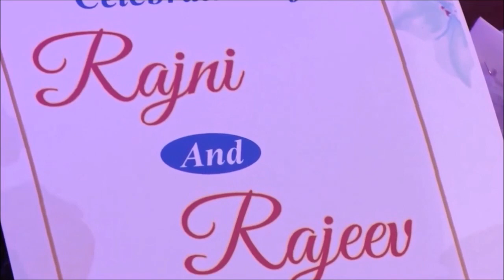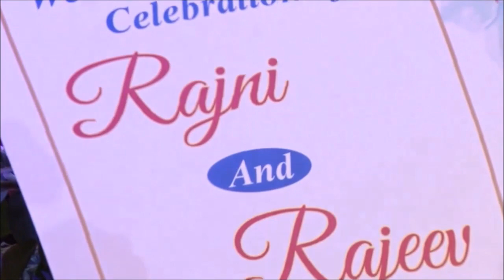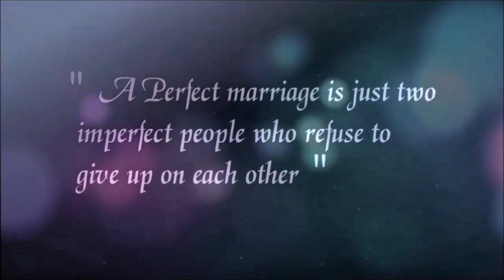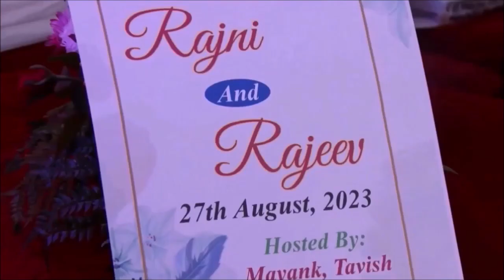40th WEDDING ANNIVERSARY Part 1 / YEAR 2023 / RAJNI RAJEEV / EXOTICA / MULTANI INDIANS /MULTANI BOLI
40th WEDDING ANNIVERSARY Part 1 / YEAR 2023 / RAJNI RAJEEV / VIDEO FOR MEMORIES / MULTANI INDIANS /MULTANI BOLI
People from Multan or areas around it are called Multani people. At the time of partition in 1947 mostly Hindus from Multan and its surrounding areas migrated from West Pakistan and mostly settled down in Delhi and adjoining areas.  Multanis who migrated to India remained preoccupied in settling themselves economically while neglecting the cultural aspect of their life. It is a matter of sorrow that most Multanis have almost lost and forgotten their language.  Now they painfully realize that due to their indifference and lack of pride in their culture, their cultural heritage is threatened with extinction. It is high time all Multanis must unite and make all out efforts to revive and revitalize this rich heritage.

मुल्तानी भारतीय मुल्तानी बोली ,   यह चैनल लोगों के जीवन की कहानियों पर दिलचस्प वीडियो अपलोड कर रहा है
 जिंदगी दे ना भूलन वाले डेन, जीवन ते समाज दे सारे  लोगें कूँ अपणे सुपन्यां कूँ  सच करण कीते हौंसला डेन्दा हे अपणे गुज़रे वये वक्त नाल  शांति बणाई रक्खो  ताकि ए तुआडे वर्तमान कूँ परेशान न करे।  तुआडे अलावा कुई वी  तुआडी  खुशी दा मुक्खी कैनी ।  डुजे  लोग जो सुचेन्दे हिन ओ तुआडे कहीं काम्म दा कैनी।  वक्त करीब - करीब सारे ज़ख्म भर डेन्दा हे  अपणे जीवन दी बराबरी डुजे लोगें नाल न करो ते उनां कूँ अपणे हिसाब नाल न समझो। तुआकुं पता कैनी कि उनां दा सफ़र क्या हे ।  बहुँ ज्यादा सोचणा बंद करो जवाब न ही पत्ता चल्ले तां ठीक हे।

Warm Wishes
Multani Indians

Facebook Group Multani Indians